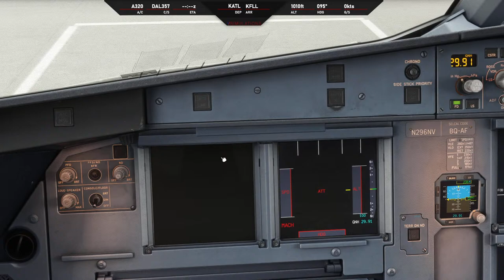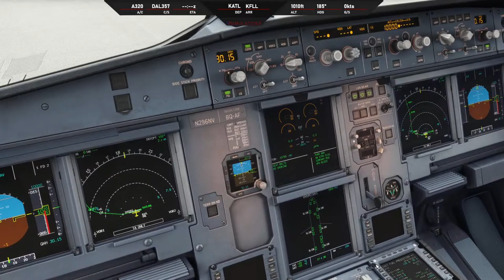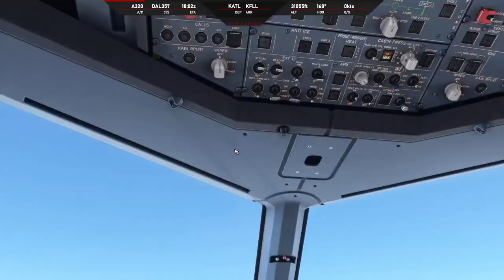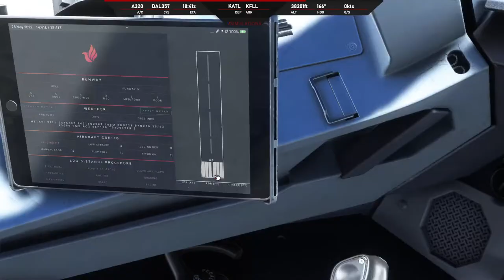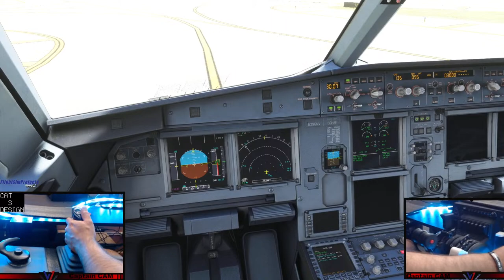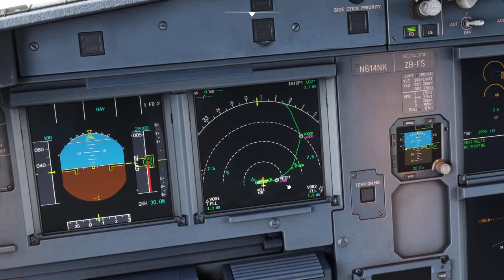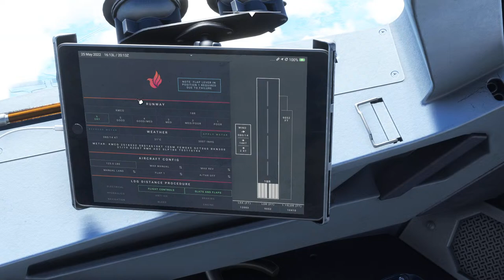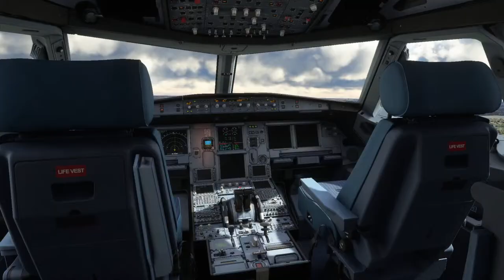REAL Airbus Captain | FENIX A320 Random Failures | MSFS | Ultra Graphics | KATL-KMIA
If you would like to support me or the channel directly, do so here!  Thank you!

As we prepare for the South /Central America tour lets get our last positioning flight in as we fly from Hotlanta down to Miami International Airport (KMIA). We might have to trigger some more random failures this flight too so we can continue to study the level of simulation in this Fenix Airbus. Welcome Aboard.

Side Stick Setup
FSprojects Airbus Captain stick (left side)
Thrustmaster magnetic base

Have airbus questions? Id love to help, join us in live chat! You have a real airbus captain at your keyboard to interact with so fire away!

Want to show your loyalty to the channel and get access to custom badges, exclusive members only content and more? Check the link below for more details.

V1 Toga greater than Flex Mug!

**note the content herein is provided for simulation/entertainment purposes only, and has been tailored to fit in a single crew environment. For instruction on how to fly the A320 consult your company FCOM/SOPs**